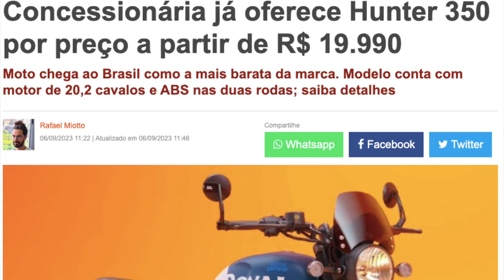LANÇAMENTO OFICIAL: NOVA HUNTER APENAS 19.990 NO BRASIL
ACABA DE SER PUBLICADO O PREÇO DA NOVA HUNTER 350 QUE FICOU AQUI NO BRASIL A MENOS DE 20 MIL COMO HAVIAMOS PREVISTO AQUI NO CANAL. 19.990 É O PREÇO PUBLICADO POR UM DOS CONCESSIONÁRIOS DE ACORDO COM A REVISTA MOTOO